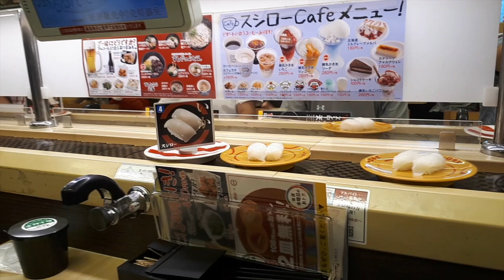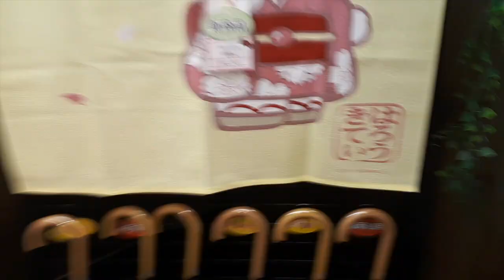Japan Vlog: 2018 Memory of Miyazaki, Japan!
Hi guys! I want to share one of the most amazing memories I had. This was taken two years ago at Miyazaki, Japan. I stayed here for almost 2 months to conduct my college thesis. Gonna share you come of this memory I will forever treasure.